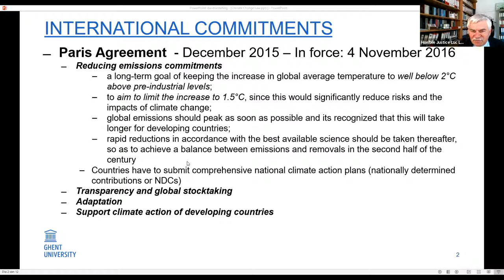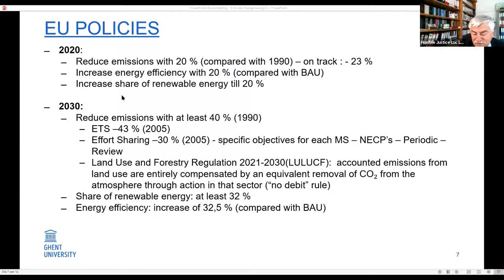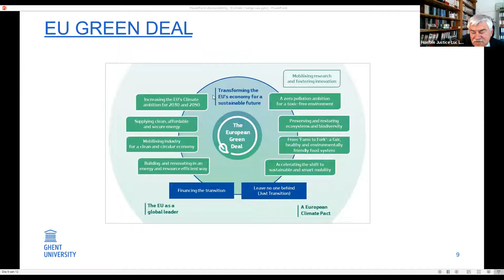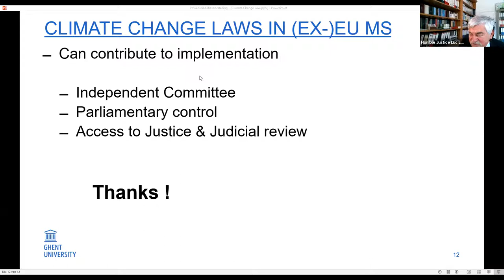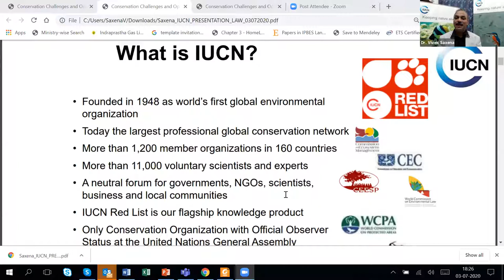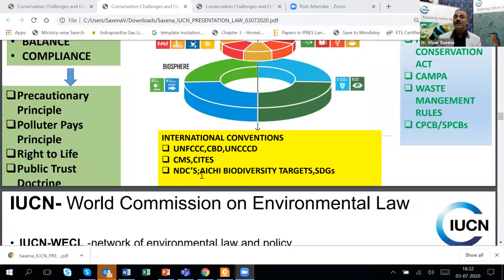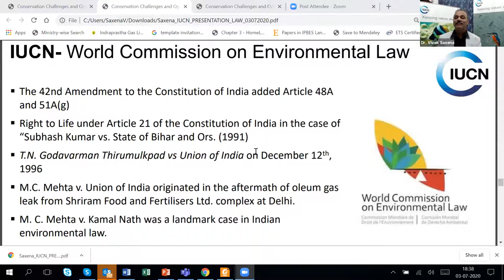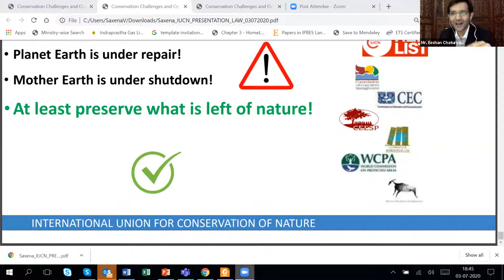Climate Mitigation and Adaptation: Through Courts and Policy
A Webinar organized by Lex Witness - India's 1st Magazine on Legal & Corporate Affairs in association with Symbiosis Law School - NOIDA, Sadgamaya and EnviPol.

ESTEEMED SPEAKERS
Hon'ble Justice Luc Lavrysen, Judge, Constitutional Court of Belgium & Chair, European Union Forum of Judges for the Environment
Hon'ble Mr. Justice Swatanter Kumar, Former Judge, Supreme Court of India & Former Chairperson, National Green Tribunal
Dr. Vivek Saxena, Country Representative, International Union for Conservation of Nature (IUCN)

MODERATOR
Eeshan Chaturvedi, Founder and Director, EnviPol & Member, World Commission on Environmental Law